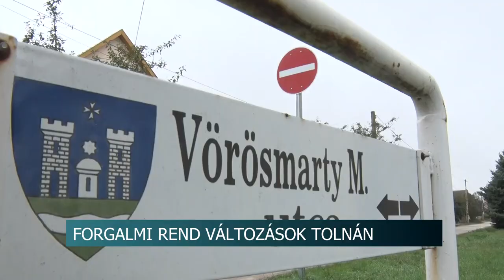Biztonságosabb lesz a közlekedés Tolnán - több helyen is forgalmi változtatások történtek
Tolna város több pontján végzett változtatásokat  a forgalomszabályozási munkacsoport. Számos utcát egyeirányúsítottak, megkönnyítve ezzel az ott lakók életét, illetve jelenleg is folyik egy forgalomlassító küszöb építése az Akácfasor utcában. Mindezekre a szabályozásokra azért volt szükség, hogy biztonságosabbá tegyék a közlekedést mind a gyalogosok, mind pedig az autósok számára.